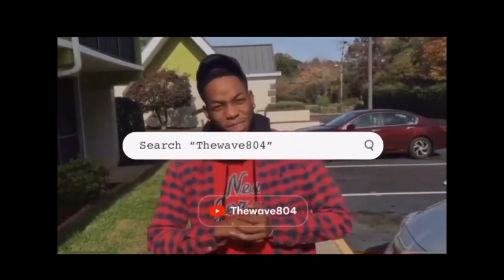2Pac was dropped from the Menace II Society movie Here is Tupac's full side of the story.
Welcome to thewave804 home of Interviews, Reaction Videos and Content